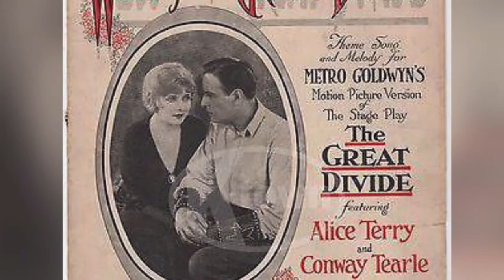West Of The Great Divide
From the Stage Play written by William Vaughn Moody in 1906, “The Great Divide” tells of Ruth (Lauren Sowa), a proper young New Englander who loves the West and the ranch she’s building with her brother, Philip (Tony Zazella), in Arizona. Left alone one night Ruth is brutally set upon by three drunken roughnecks. Terrified, she makes the good-looking one, Stephen (Timothy Weinert), a desperate proposition: Protect her from the others, and she will be his.